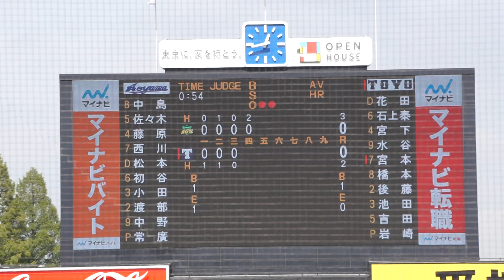2023/9/27(水) 常廣羽也斗(青山学院大学) vs 宮本涼太(東洋大学) ライト前ヒット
東都大学野球 2023秋季リーグ戦(1部) 2023/9/27(水) 明治神宮野球場 青山学院大学 vs 東洋大学 1回戦

4回裏（東洋大学の攻撃）
（先発投手）常廣
2アウト 宮本 ライト前ヒット

【勝投手】常廣
【敗投手】岩崎
清水(球)、西村忠(一)、中野(二)、大槻(三)